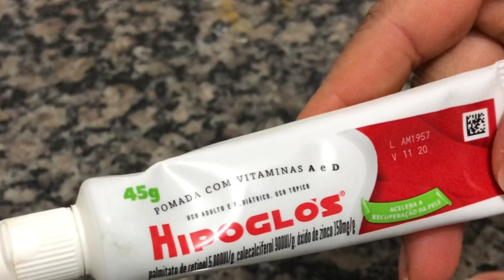🔴VOCÊ VAI SENTIR A PELE VELHA ESTICAR, BASTA PASSAR NAS RUGAS E MANCHAS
Olá pessoas queridas e abençoadas tudo bem com vocês? Espero que sim!
Hoje eu trago para vocês essa receitinha caseira muito eficiente!!